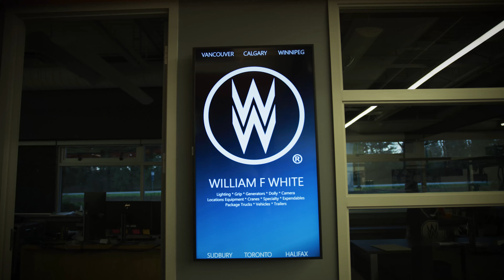SHOTOVER G1 Technical Workshop Vancouver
Shotover Technician J.P. de Lespinois takes you behind the scenes of SHOTOVER’s G1 Technical Workshop at William F White International in Vancouver. Here, and at other workshops throughout January, attendees got hands-on experience with the SHOTOVER G1 and latest FUJINON lenses, and met with special guests like Aerial DP John Trapman of Vancal Cine and Cinematographer Michael Darby. A BIG thank-you to SHOTOVER and William F. White for hosting such an amazing event.
Video: Ty Evans of Ghost Digital Cinema